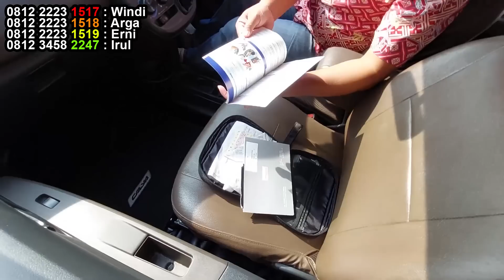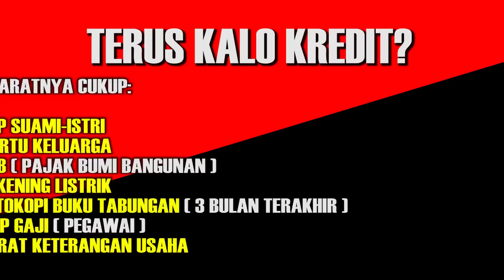stok malem minggu, DP mulai 0 rupiah, angsuran 900ribuan, update sabtu stok 11 juni 2022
CP FAST RESPONSE:
Rizki Mobil Tulungagung
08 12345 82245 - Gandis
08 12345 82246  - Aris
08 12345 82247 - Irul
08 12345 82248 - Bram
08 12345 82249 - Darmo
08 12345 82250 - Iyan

Rizki Mobil Jember
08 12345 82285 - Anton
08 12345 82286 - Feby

PERSYARATAN KREDIT
- KTP
- KK
- PBB
- REKENING LISTRIK
- SLIP GAJI
- SIUP/NPWP/TDP
- NOTA-NOTA/FOTO USAHA

RIZKI MOBIL Jember
Jl. Randuagung No. 46 Dsn. Krajan Ds. Pondok Dalem - Semboro Jember

HUB:
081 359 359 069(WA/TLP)